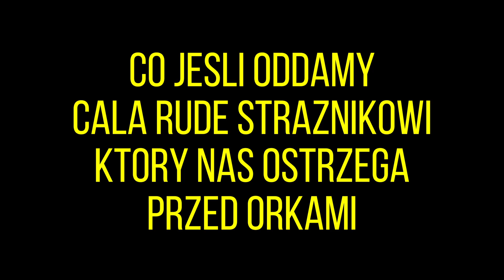Co jeśli oddamy cała rudę Strażnikowi który nas ostrzega przed Orkami ? - Gothic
Film - ,,Co jeśli oddamy cała rudę Strażnikowi który nas ostrzega przed Orkami ? - Gothic"
Dzięki za odsłuch ;)

Spis:
0:00 - 0:04 - Wstęp
0:05 - 0:38 - Co jeśli oddamy cała rudę Strażnikowi który nas ostrzega przed Orkami ?
0:39 - 0:45 - Koniec